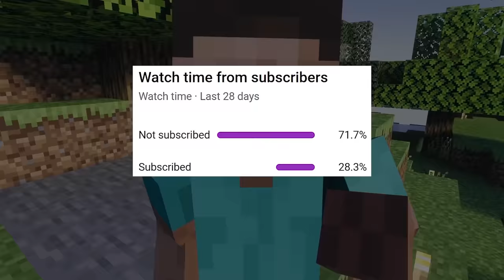MINECRAFT PERO EN REALIDAD VIRTUAL CON EL MARIANA Y ALDO !! - Roier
MINECRAFT PERO EN REALIDAD VIRTUAL CON EL MARIANA Y ALDO ( MCTRIO ) !! - Roier

SI TE GUSTÓ ESTE VIDEO, VEN A VERME A TWITCH UN RATO EN DIRECTO :)

Hola amigos de youtube!! hoy les traigo un video con recopilación de momentos divertidos y graciosos de Roier, ElMariana y Aldo Geo donde Paso Minecraft Pero es en VR (Realidad Virtual) sin mods con el McTrio (El Mariana y Aldo). Quedaron unos momentos muy divertidos con el Oculus Rift o Oculus Quest 2, like para más contenido en VR y TortillaLand.